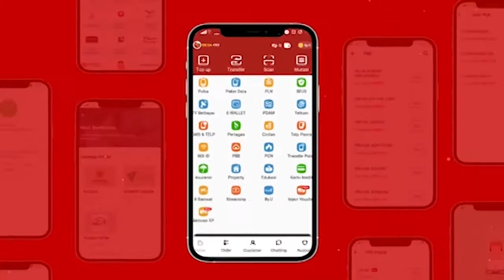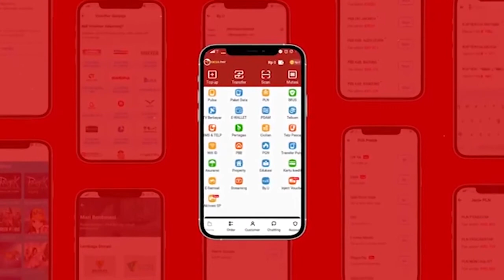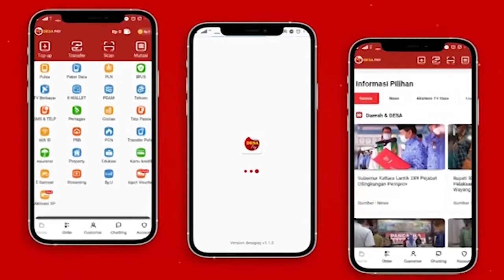Apa Ada Persyaratan Khusus Untuk Pinjaman Tanpa Agunan? (Pendanaan Bisnis UMKM)